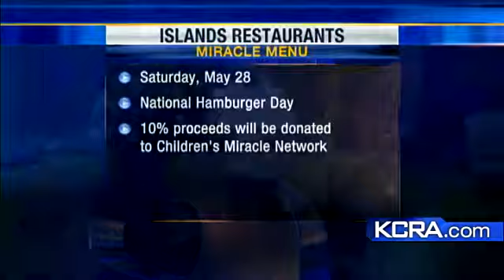Tips On Grilling The Perfect Burger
Ric Garcia from Islands Burgers shows you how to grill the perfect burger.